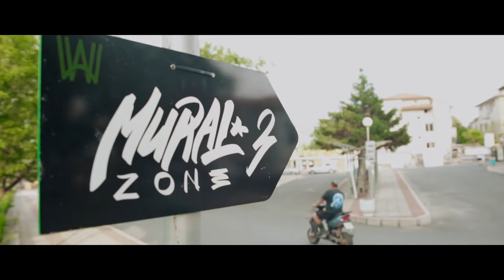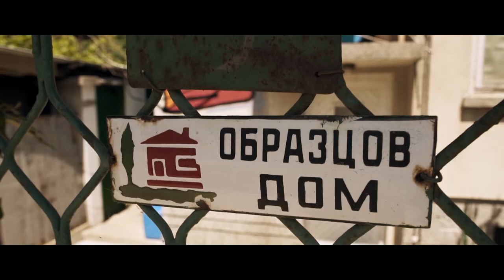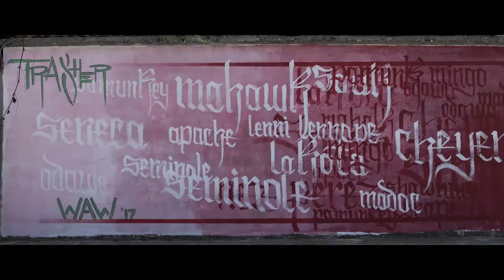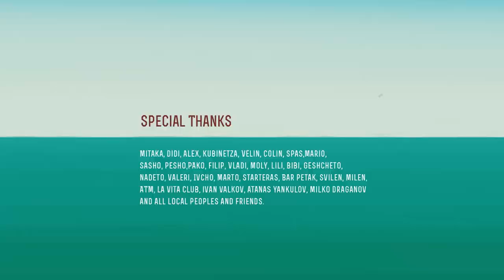We All Write Festival 2017 Official Video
A recap video from 2017 edition of We All Write Festival - international urban artists gathering, taking place in Bulgaria. The first edition happened for a week 12-18 June,  covering the whole territory of the seaside town of Ahtopol. WAW collected artists from Bulgaria, Europe and Latin America.
Video: Nota Studio
Vladimir Tzvetanov
Mihail Georgiev

Areal Photography:
VR360

Motion Graphics:
Filip/Trasher/Tsarov
Yeto/140 Ideas/

Sound Design:
Minstrell

3D Mapping:
Electrik.me

Illustration:
140 Ideas

Thanks to our supporters from Orgahim, Jagermeister, Neopolis, La Vita Club,  ATM hotel, Kobra paint, ProReklama and all the volunteers and local who made all the journey possible